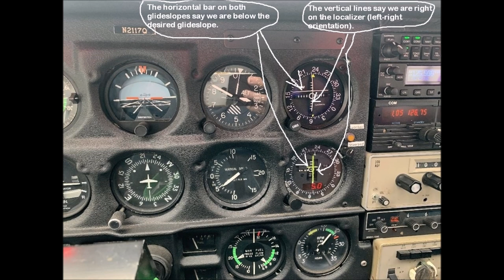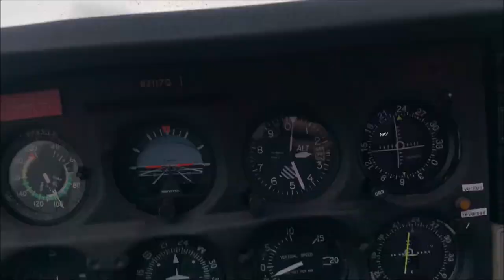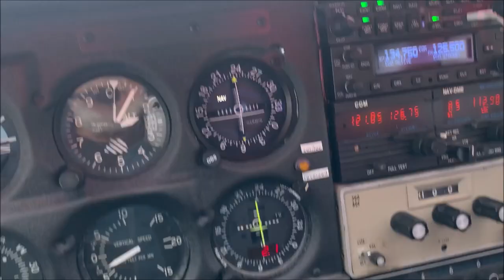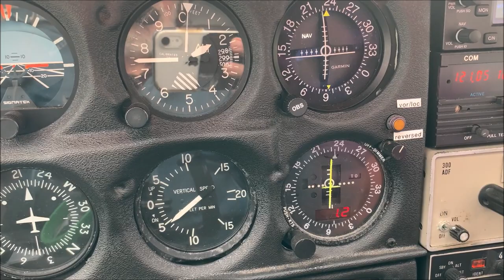Instrument Approach in our Cardinal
Here's something fun:  first some still shots then the actual video of our doing a practice ILS Runway 23 approach at Akron-Canton Regional Airport.   The video is under 4 minutes long.

The still shots help give an overview of the whole procedure.